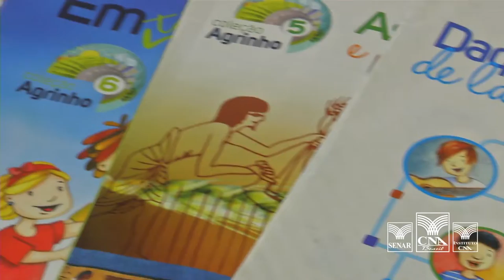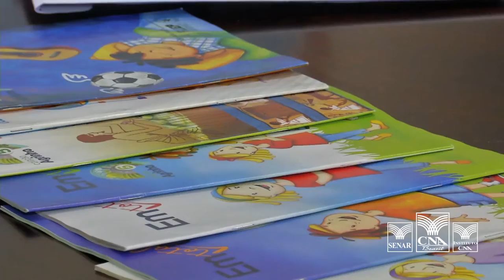Programa Agrinho, no Paraná, debate educação, saúde, segurança, meio ambiente e integra comunidades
Responsabilidade social, unir esforços para debater temas importantes para cidadania, mas também, colocar em prática ações que beneficiam toda comunidade. O Programa Agrinho promove junto a comunidade escolar um debate que mostre a importância de temas como ética, saúde, segurança e meio ambiente. Confira!